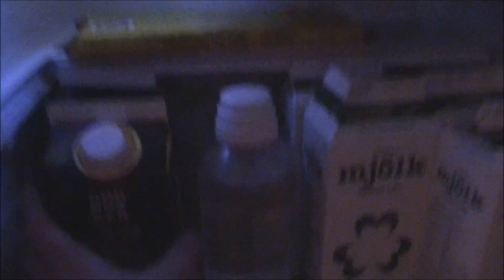Juicedrickaren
Är man törstig så är det gott med apelsinjuice!

Filmen är redigerad i Windows live movimaker.